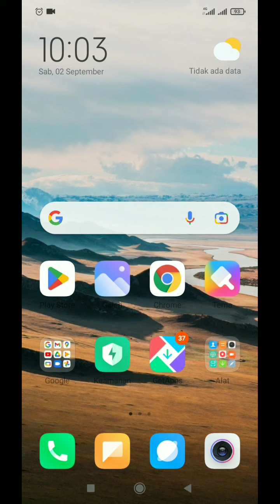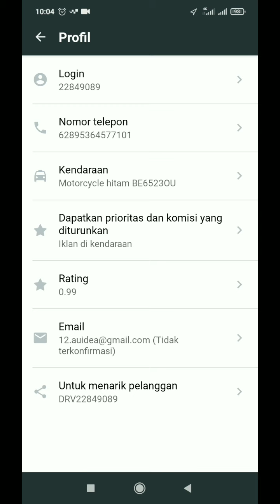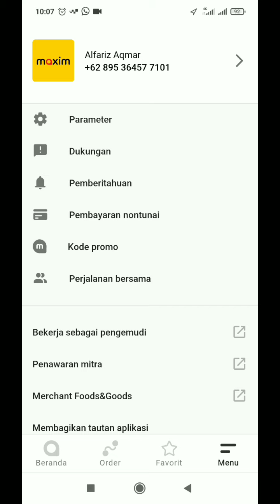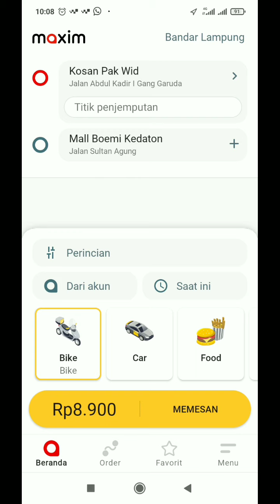KODE PROMO MAXIM PENGGUNA BARU ~ KODE PROMO MAXIM PENGGUNA SEPTEMBER 2023 ~ MAXIM OJEK ONLINE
halo semua, kode promo maxim pengguna baru. bagi para pengguna baru maxim yang bertanya berapa sih kode promo maxim pengguna baru..??

tepat banget, di video kali ini saya akan berbagi kode promo maxim pengguna baru. kode promo maxim pengguna baru ini ada di bulan September 2023. nah, berapa kode promo maxim pengguna barunya...??

ini dia, kode promo maxim pengguna baru September 2023
DRV22849089

Salam...